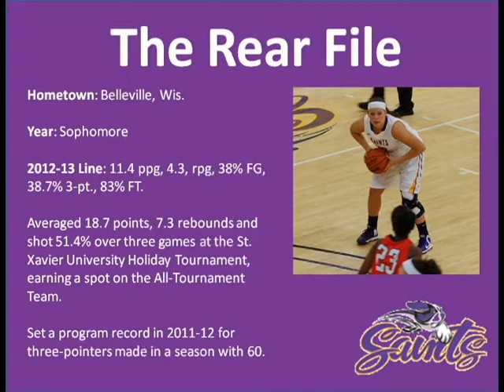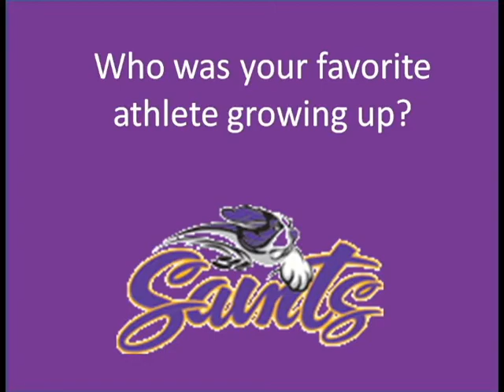The Friday Five Featuring Quinn Rear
Getting to know women's basketball player Quinn Rear in this week's edition of the Friday Five.

The Bellevue, Wis.-native fills us in on her pre-game routines, the funniest member of the Saints' women's hoops team, and her favorite memory since becoming a member of the Saints' family.

Be sure to keep up with the Saints on Facebook or on Twitter @AUSaints.